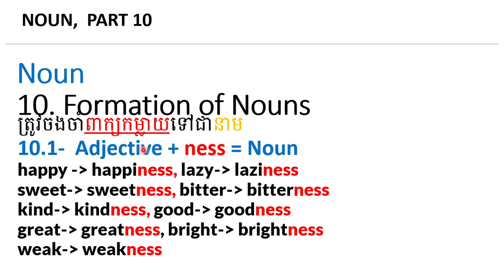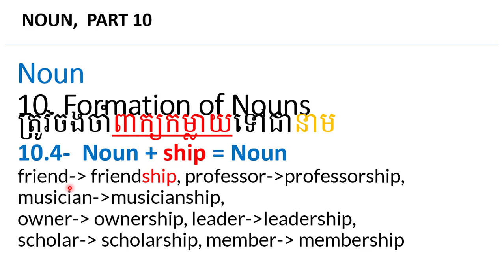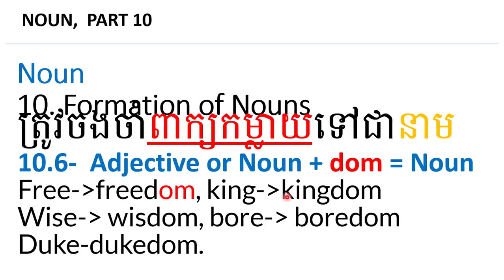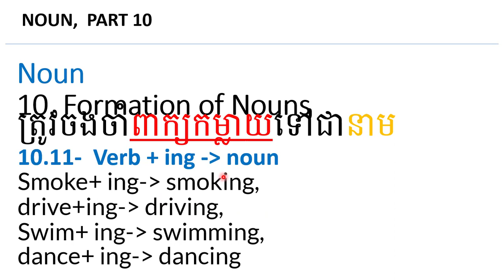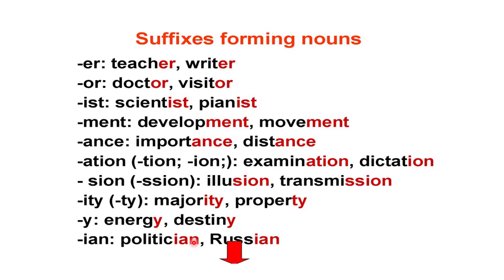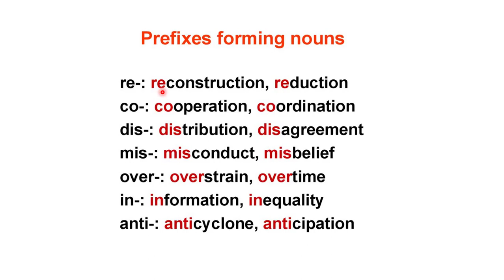Formations of nouns in short clip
Warm Welcome to Nimul Ouch English Channel.
I wish to share you the short clip of formations of nouns.
This short clip is essential.